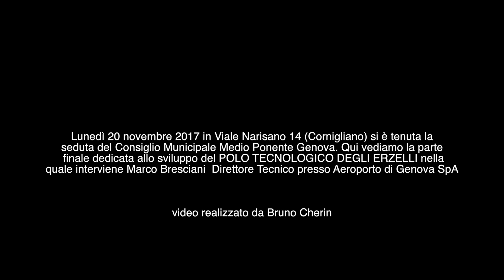POLO TECNOLOGICO DEGLI ERZELLI 6° parte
Lunedì 20 novembre 2017 in Viale Narisano 14 (Cornigliano) si è tenuta la
seduta del Consiglio Municipale Medio Ponente Genova. Qui vediamo la parte
 finale dedicata allo sviluppo del POLO TECNOLOGICO DEGLI ERZELLI nella
quale interviene Marco Bresciani  Direttore Tecnico presso Aeroporto di Genova SpA